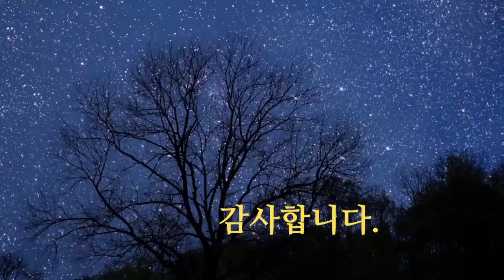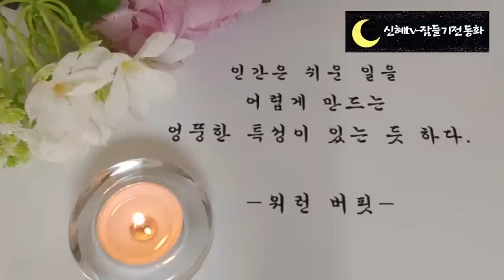🌜듣다보면 잠드는 옛날이야기🌛/바보신랑/중간광고없음/옛날이야기/동화/오디오북/수면동화/전래동화/잠자리동화/신혜tv/고전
바보신랑(0:00)
미련한 총각(7:10)
푸른자칼(15:22)
하늘에서 들리는 목소리(25:03)
김구의 효심(31:10)
킹목사의 자유(41:10)
좋은일과 나쁜일(1:05:51)
나무의 이야기(1:15:08)
신비로운 연못(1:24:45)
빈랑나무 이야기(1:39:06)
죽음과 현재의 삶(1:48:08)
마음의 능력(1:56:13)
가장 아름다운 모습(2:04:44)
괴물과 달이 된 사람(2:14:14)
한번에 얻은 아이들(2:22:50)
황소얼굴의 소년(2:36:32)
묵자의 사랑(2:52:51)
이야기정리,의견(3:04:00)